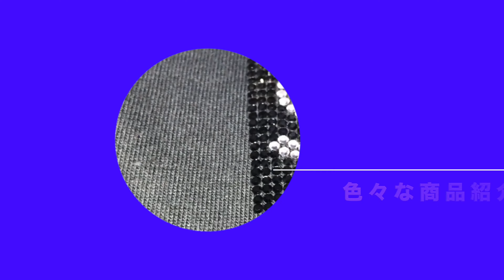【 Supreme 】22fw week7 THE NORTH FACE 購入商品紹介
Supreme 22fw week7で購入した商品の紹介です。
・Steep Tech Waist Bag
・Steep Tech Backpack
・Steep Tech Gloves
・Steep Tech Fleece Pullover
・700-Fill Down Parka
仕事が終わってから徐々に動画を撮影しつつ作成しているので、到着してすぐアップしたかったものの、思いのほか時間がかかってしまいました（8時間くらい😅）